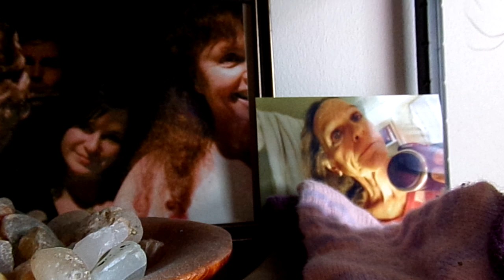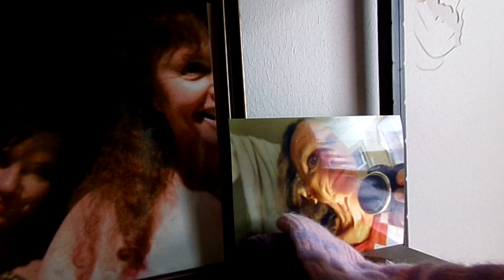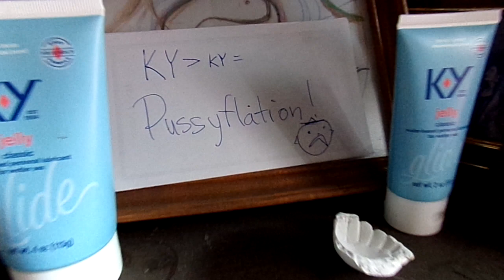Clarity Updates Nikki on Pussyflation 10 11 24